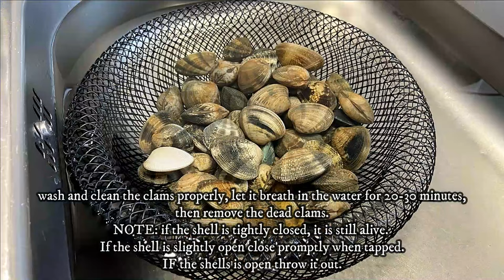Clam Noodle Soup | Easy Recipe | Cooking Vlog by Craving Pinay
This soup is delightful and easy to make! It takes only few ingredients and practically 15 minutes to prepare, but at the end result is absolutely pleasing.

RECIPE INSIDE THE VIDEO

Like my Facebook page: @Craving Pinay
Join my FB Group: @Pinay Kusina Cravings